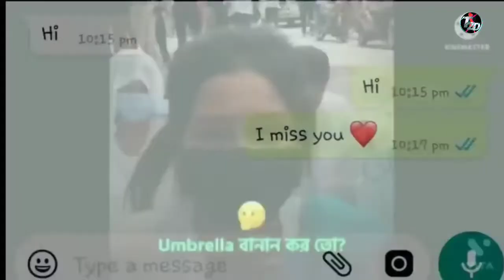Umbrella Banam koroto